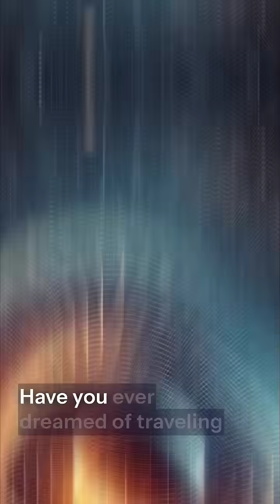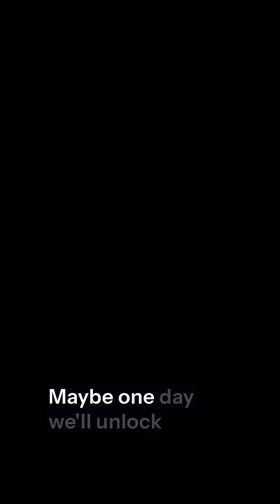Time Travel & Einstein's Relativity Explained 🚀TimeTravel